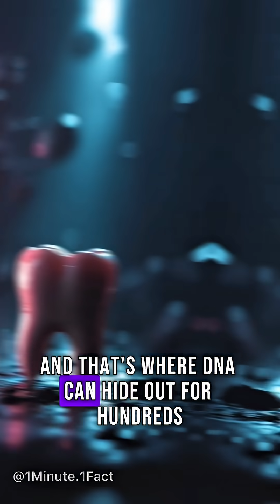🦷Are Teeth Still “Alive” After Death?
✅ This part of the body stays strong long after you’re gone!✅